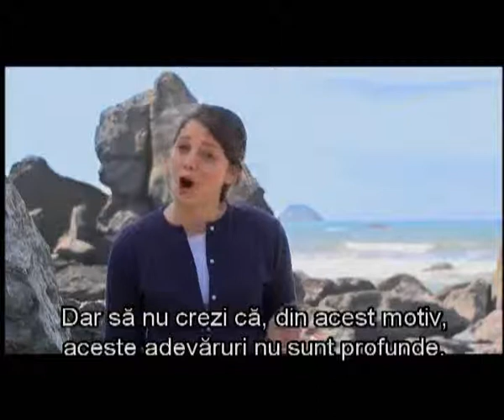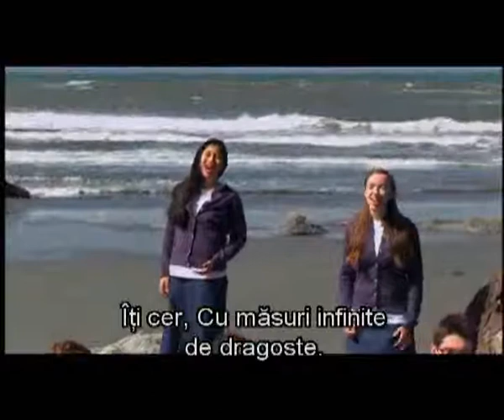Calea către Hristos -- episodul 12 - SperanţaTV